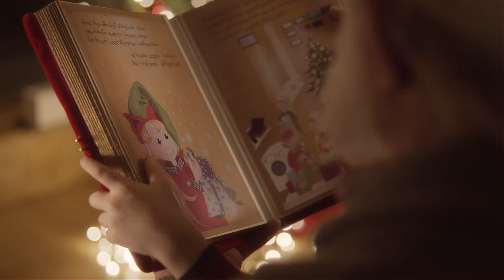Elit Electronics - Christmas Magic Campaign Vol. 1